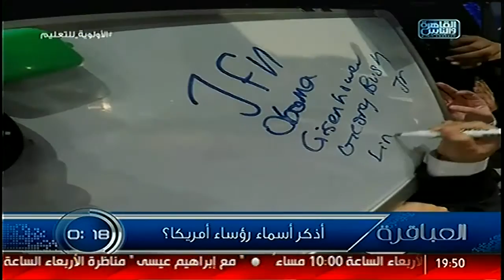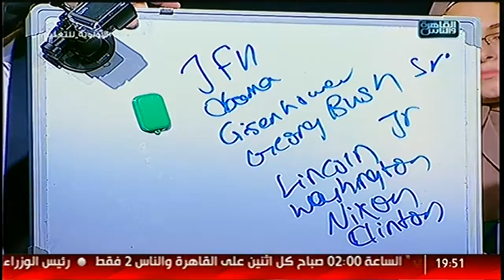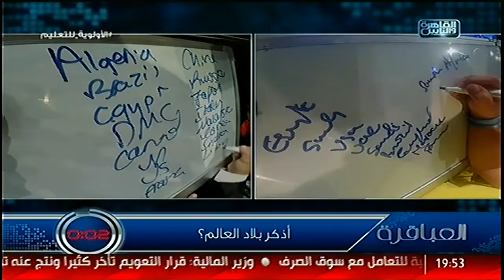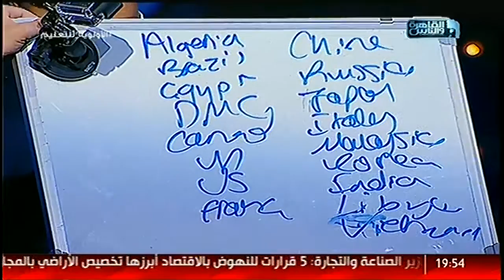العباقرة | مدارس نرمين إسماعيل والمدرسة البريطانية | فقرة ال 30 ثانية